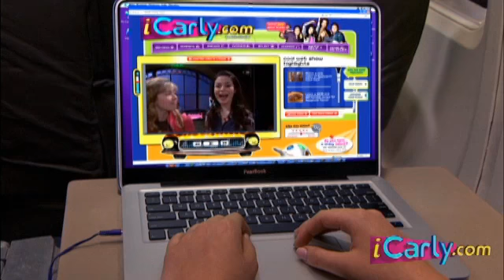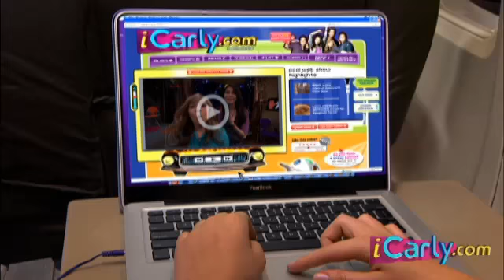iCarly Flashback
iCarly Flashback - Last clip of iGoodbye, Series finale of iCarly